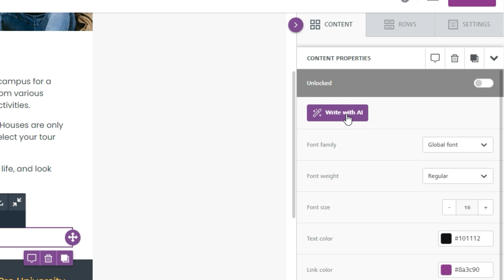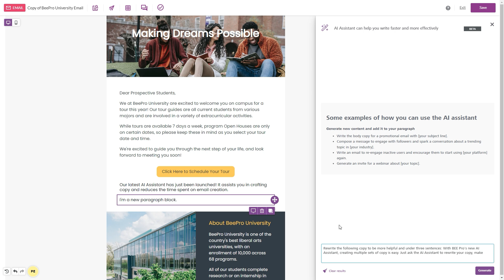Using AI to quickly create emails in Beefree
Learn how Beefree's AI Assistant can help you save time while creating emails, from A/B copy, to spelling and grammar checks.